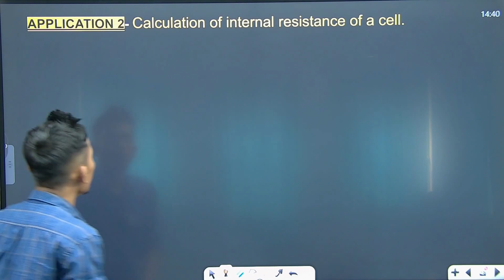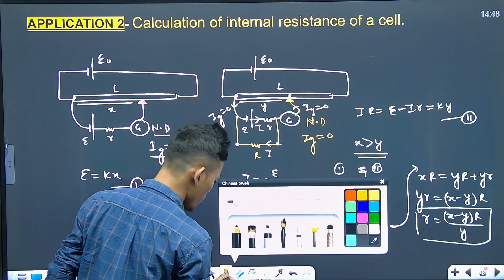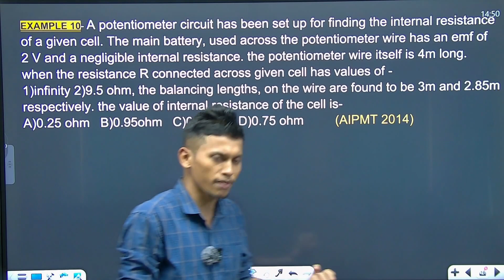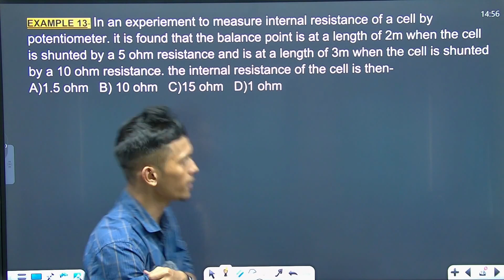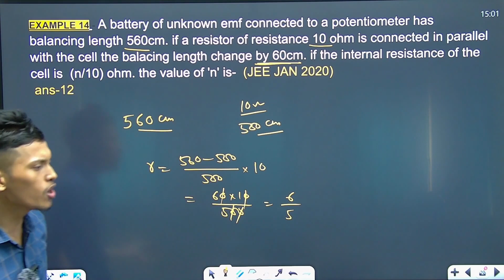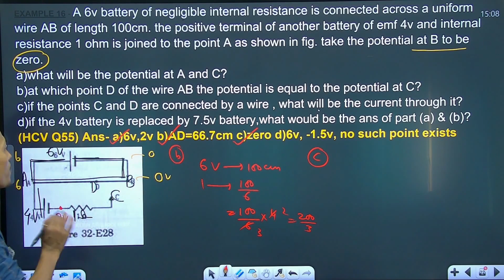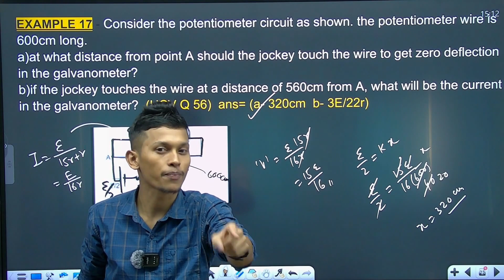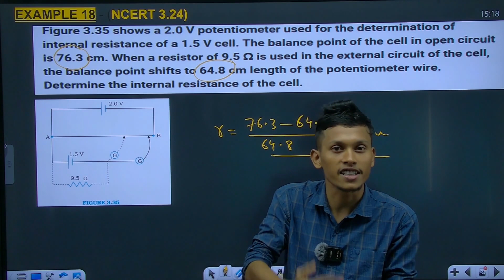Potentiometer Lecture 2 | Current Electricity | 12th Class Physics | NEET | JEE | BOARDS | Ratan sir